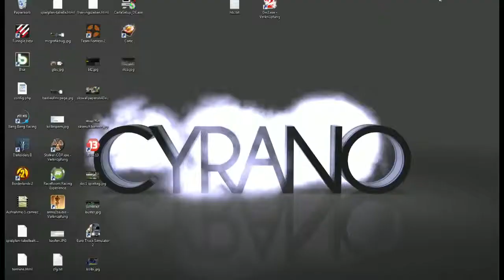[GER] Fifa 13 Pro Verein 8-0 `0o´